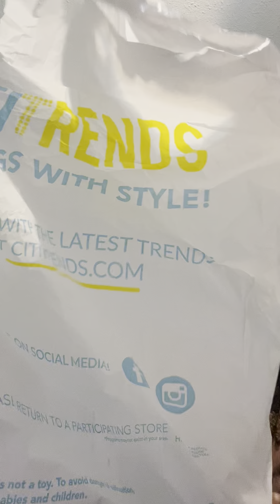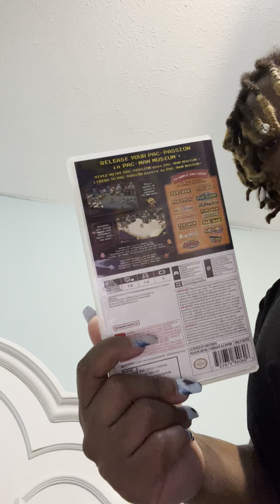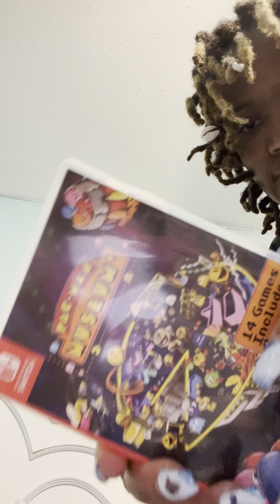Haul Goodmoring 5:26 am.